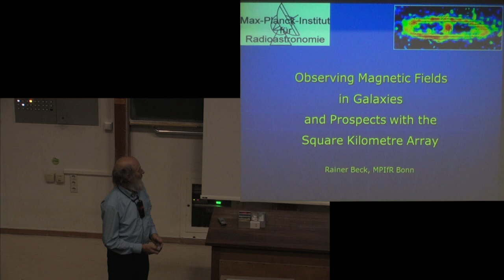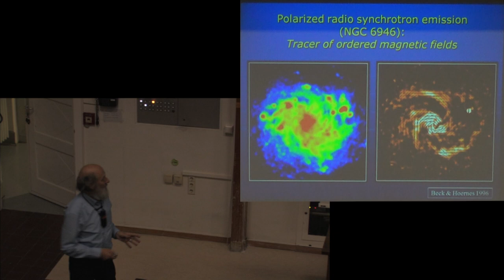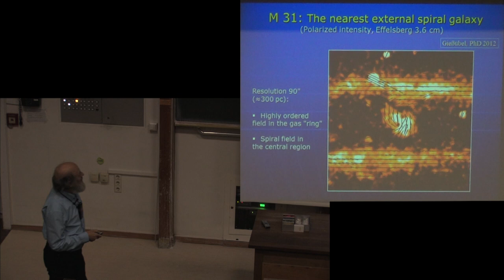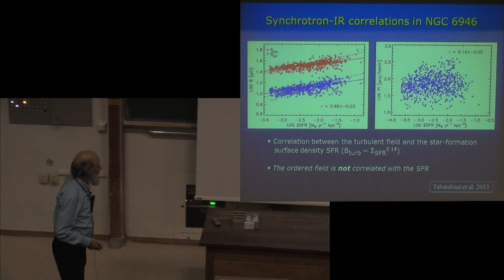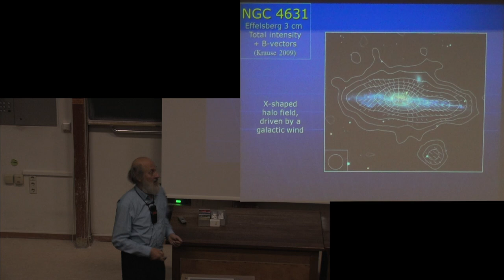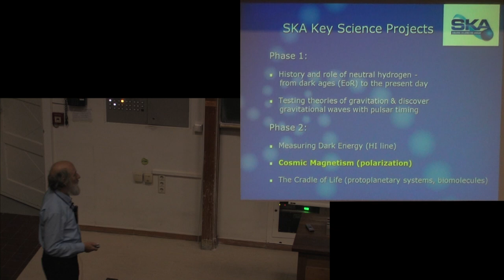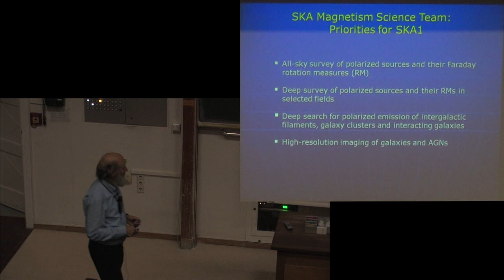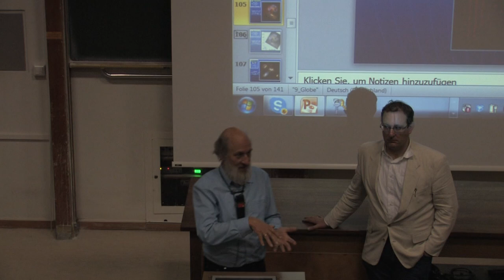Rainer Beck - Observing Magnetic Fields in Galaxies and Prospects with the Square Kilometre Array